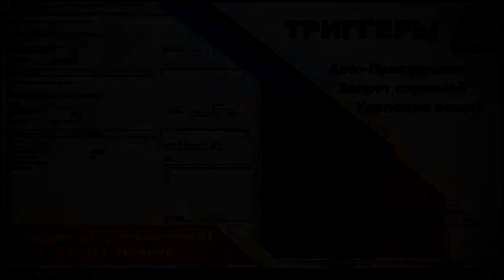Valve Hammer - trigger_playermovement + trigger_remove (Полезные Триггеры)